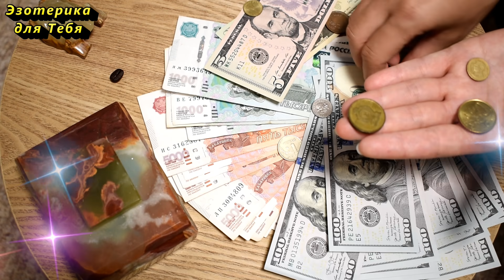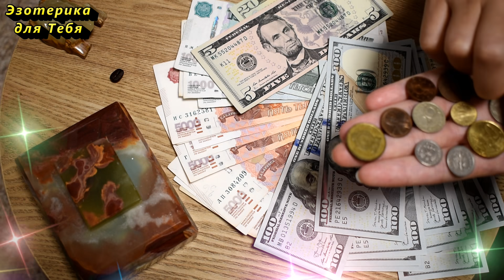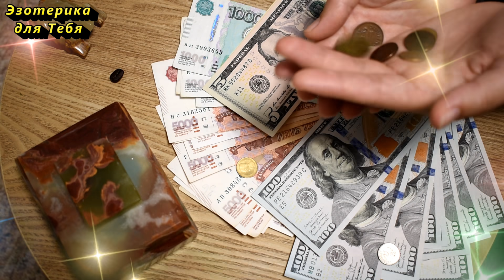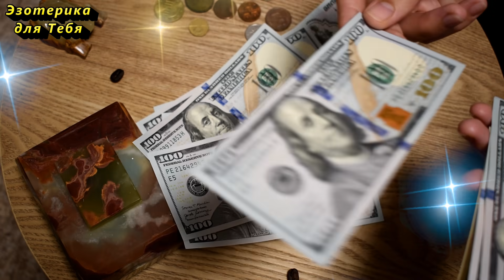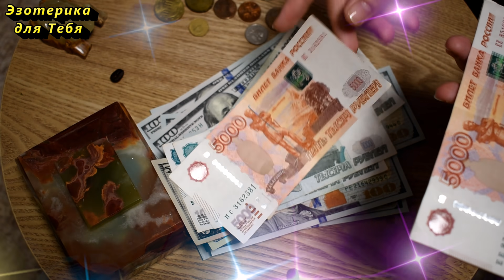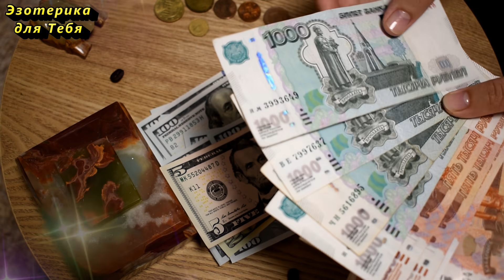Что нельзя делать, чтобы не потерять деньги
👉 Что нельзя делать, чтобы не потерять деньги. Кредитная карта оттолкнет энергию денег из Вашей жизни
👏 Напишите в комментарии эту фразу, чтобы активировать ее действие:
“Я ОЩУЩАЮ ПОСТОЯННЫЙ РОСТ МОЕГО БЛАГОСОСТОЯНИЯ. ДЕНЬГИ ЛЮБЯТ МЕНЯ И ПРИХОДЯТ В НУЖНОМ КОЛИЧЕСТВЕ И ДАЖЕ БОЛЬШЕ.”
👉 Если включили это видео, то досмотрите до конца, это ВАЖНАЯ ИНФОРМАЦИЯ ДЛЯ ВАС!

За ❤️ БлагоДарю 🕊️

★ Давайте дружить:
💜 Cтавь лайк для энергообмена, который идет на БЛАГО обеих сторон, и пишите в комментариях: «Я — могущественный Творец своего прекрасного изобильного мира! С каждым днём я привлекаю к себе всё больше и больше денег! Я с радостью принимаю Божественное Благополучие для себя!»👇🏻
Больше интересного на КАНАЛЕ ЭЗОТЕРИКА ДЛЯ ТЕБЯ:
Самые популярные видео: